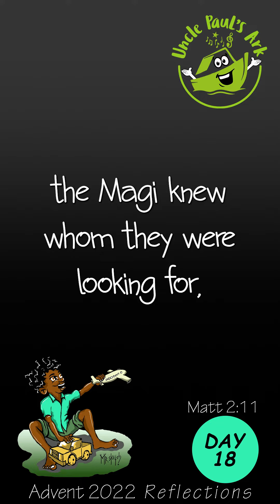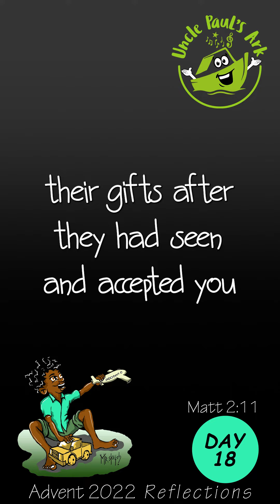Advent 2022 Reflections || Day 18 || Matthew 2:11